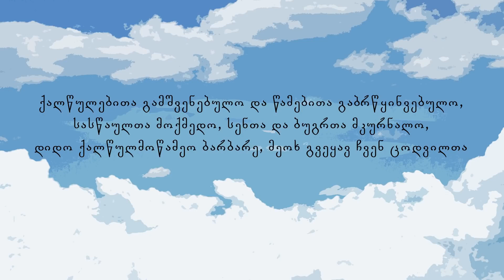ΑΓΙΑ ΒΑΡΒΑΡΑ HD (ΓΕΩΡΓΙΑΝΟ)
ΑΓΙΑ ΒΑΡΒΑΡΑ

ΧΡΙΣΤΙΑΝΙΚΟ ΟΡΘΟΔΟΞΟ ΑΡΧΕΙΟ ΕΙΚΟΝΑΣ
Γεωργιανὰ κινούμενα σχέδια

Οἱ ἑλληνικοὶ ὑπότιτλοι εἶναι μιὰ πνευματικὴ προσφορὰ
τοῦ Ι.Ν. ΚΟΙΜΗΣΕΩΣ ΤΗΣ ΘΕΟΤΟΚΟΥ Γ.Ο.Χ. ΒΟΛΟΥ.

Σύντομος βίος τῆς Ἁγίας Μεγαλομάρτυρος ΒΑΡΒΑΡΑΣ